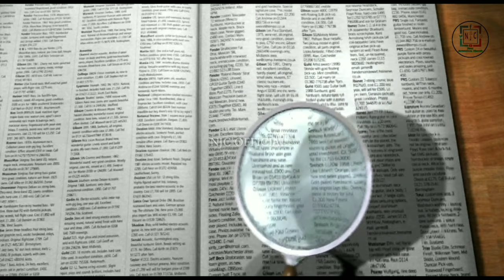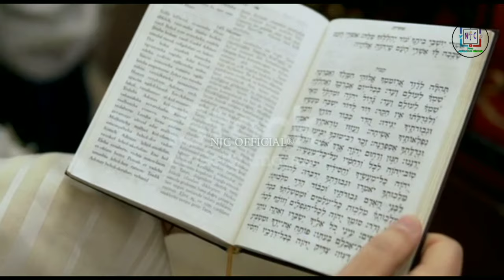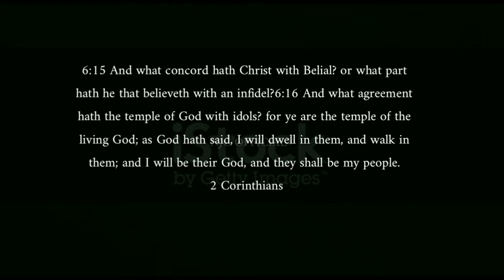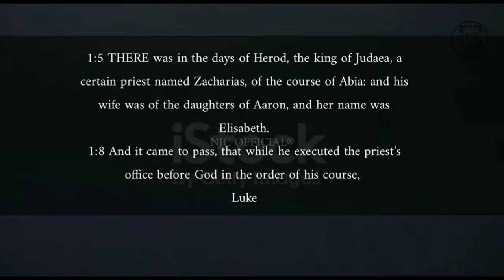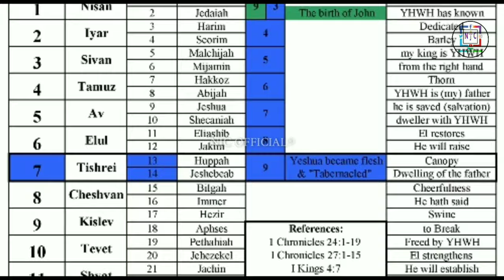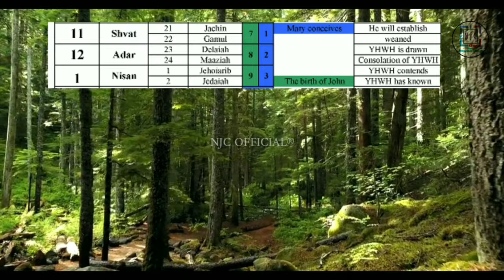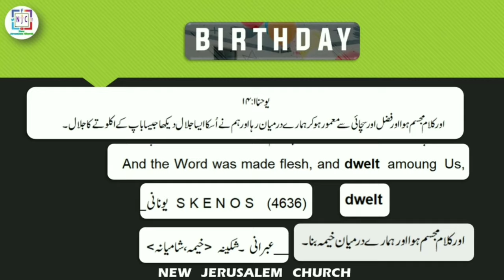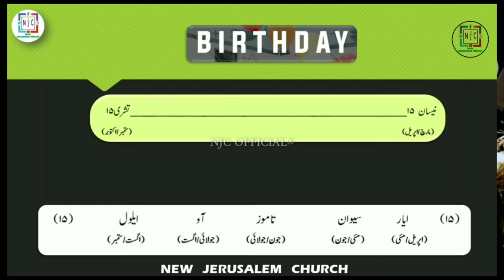Was Jesus really born on December 25th (Christmas Lies) | YAHUSHUA actual birthday (Urdu)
This is the 3rd video in my series about Christmas. In this video I go into the Real date of birth YAHUSHUA (Jesus), explaining how  he was not born 25 December.

0:00 - Intro
0:30 - Testimony
4:12 - 3 You Needs To Find The Real Date Of Birth
5:00 - Bible Calender
6:45 - Birth John Baptized
7:38 - Priest Course
9:16 - Calculation
11:27 - YAHUSHUA (Jesus) Born
11:45 - New Year
12:28 - 2nd Method
13:50 - God Cursed (Zechariah 14"16)
14:05 - Stay Tuned

Many traditional elements of Christmas pre-date Christianity. In other words, Christmas was pagan before it was adopted (and renamed) by Christians. The Catholic Encyclopedia of 1908 states that "Christmas was not among the earliest festivals of the Church. Irenaeus and Tertullian omit it from their lists of feasts" - those authors lived into the 3rd century. The CE article concludes that when later Christians adopted the date of the 25th of December for Jesus' birth, "the abundance of analogous midwinter festivals may indefinitely have helped the choice of the December date, the same instinct which set Natalis Invicti at the winter solstice will have sufficed, apart from deliberate adaptation or curious calculation, to set the Christian feast there too". Prof. Hutton, a respected and careful primary-sources historian, mentions Christmas in his valuable book on the history of modern Paganism. How December 25 did officially became the world important most grandeur festive day in the calendar? We all know that Christmas is being observed around the world and generally commemorating the birth of Jesus Christ among Christian communities. The word Christmas  is from the old English “Crīstesmæsse”, the pre historic Christian churches referred the meaning to “Christ’s Mass” the Eucharistic feast celebration of Christ birthday.

Recently video:-